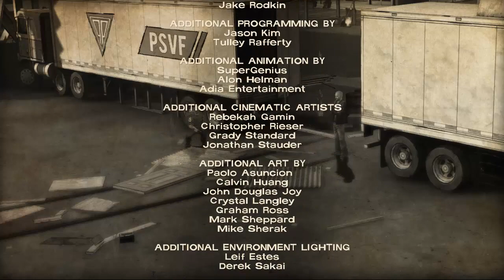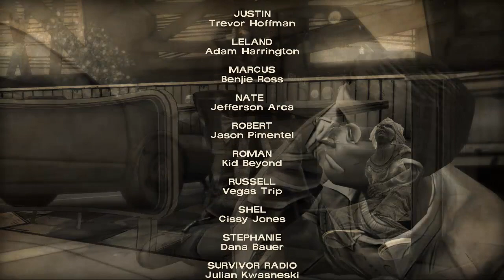let's play The Walking Dead 400 Days (Blind) Part 5: Love Triangle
I'm not really interested